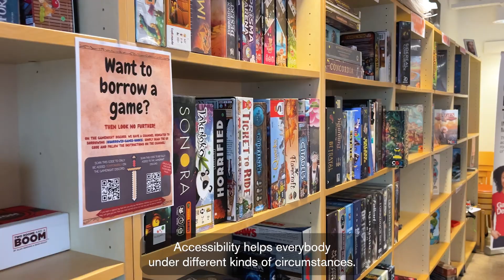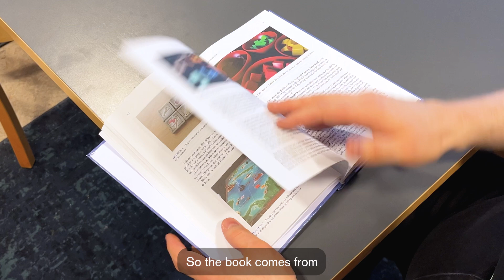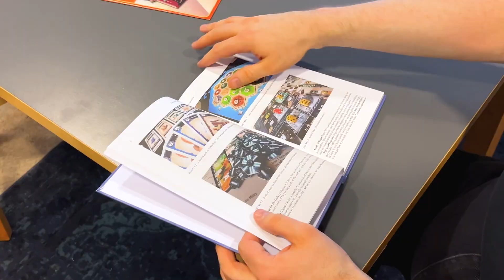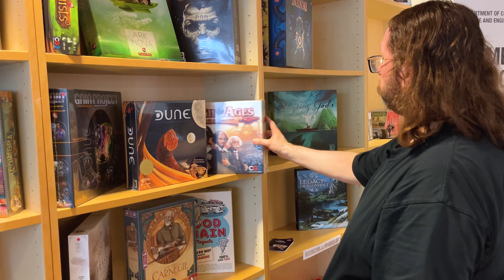The importance of inclusive game design with Michael Heron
Join us as we delve into the world of accessible gaming with Michael Heron, the newly appointed associate professor at Chalmers University of Technology.

Michael Heron has dedicated his career to ensuring that tabletop games are enjoyable for everyone, regardless of physical, cognitive or socio-economic barriers.

In this video, we trace Heron's journey and his focus on the unique challenges of creating accessible tabletop games. His passion for inclusivity and love for board games culminated in his acclaimed guidebook "Tabletop Game Accessibility: Meeple Centred Design” which provides essential guidelines for creating inclusive games.

Discover why accessibility is not just about meeting needs but about good design that benefits everyone. Learn how innovations initially designed for accessibility, like audiobooks, can evolve into mainstream conveniences, enhancing experiences for all.

🔎 Michael Heron is also a Senior Lecturer at the Department of Computer Science and Engineering at Chalmers University of Technology. Visit the department’s education page to learn more about the programs available

🎲 Michael’s blog, Meeple Like Us, provides board game reviews and accessibility analyses to help map the game accessibility landscape.